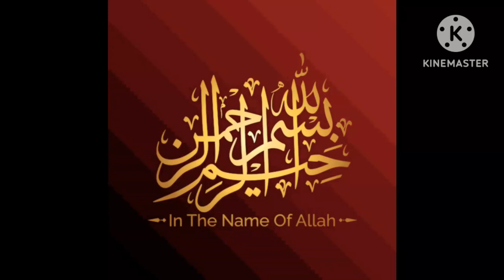Besan Ki Barfi With Easy Method - How to make Besan Burfi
Besan Barfi Recipe | بیسن کی برفی بنانے کا آسان طریقہ |   @NusratIshaq566   @IjazAnsariFoodSecrets

I basically make Vlogs and I Iove cooking  n shopping🤭

I am MOMMY OF 3😇

 Stay blessed🤗
Nusrat Ishaq